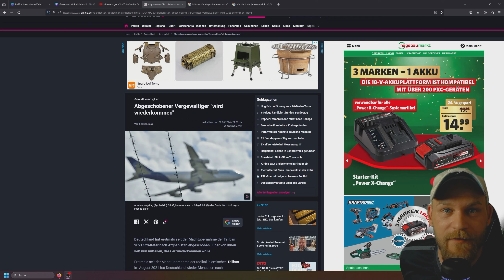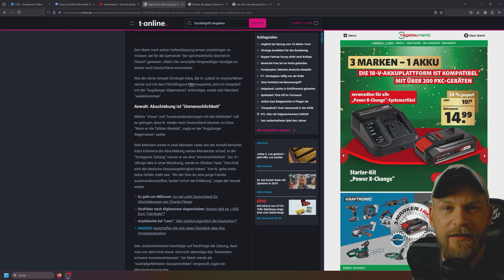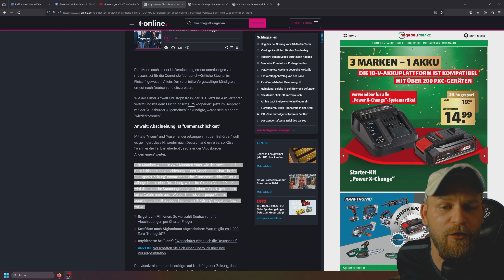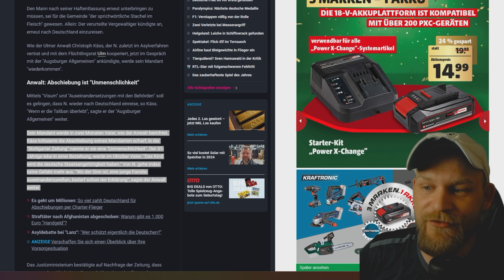UNGLAUBLICH! "ABSCHIEBUNG WAR UNMENSCHLICH!" Straftäter kommt wieder!